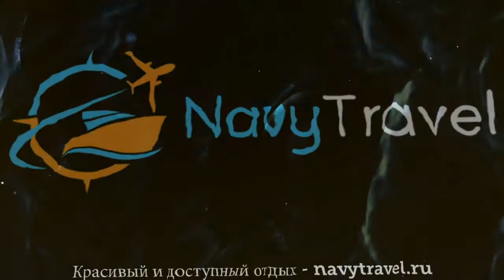OHANA WAIKIKI MALIA 2* США Гавайи обзор – отель ОХАНА ВАЙКИКИ МАЛИА 2* Гавайи видео обзор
Хотите отдохнуть и ищете туры, США – отличное место для отдыха. Посмотрите видео «OHANA WAIKIKI MALIA 2* США Гавайи обзор – отель ОХАНА ВАЙКИКИ МАЛИА 2* Гавайи видео обзор» и поймите подходит ли Вам отель ОХАНА ВАЙКИКИ МАЛИА 2* Гавайи, который Вы можете забронировать по ссылке
Так же отель OHANA WAIKIKI MALIA 2* иногда называют гостиница OHANA WAIKIKI MALIA 2* США или гостиница ОХАНА ВАЙКИКИ МАЛИА 2* Гавайи.
Какие услуги в OHANA WAIKIKI MALIA 2* США Гавайи бесплатны, а за какие необходимо платить отдельно.
В каком году был построен отель ОХАНА ВАЙКИКИ МАЛИА 2* Гавайи, производилась ли реконструкция или ремонт и в каком году.
Еще больше туров в такую страну как США можно найти на странице